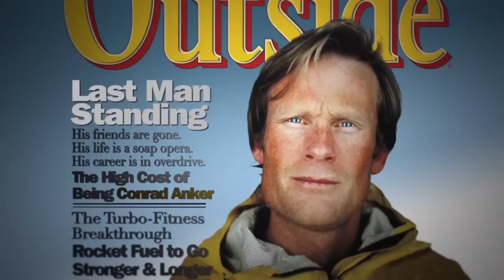MERU - Shark's Fin Mountain Climbing Documentary - Official Trailer (2015) HD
In the high-stakes pursuit of big-wall climbing, the Shark's Fin on Mount Meru may be the ultimate prize. Sitting 21,000 feet above the sacred Ganges River in Northern India, the mountain's perversely stacked obstacles make it both a nightmare and an irresistible calling for some of the world's toughest climbers.

In October 2008, renowned alpinists Conrad Anker, Jimmy Chin and Renan Ozturk arrived in India to tackle Meru. Their planned seven-day trip quickly devolved into a 20-day odyssey in sub-zero temperatures with depleting food rations. Within 100 meters of the elusive summit, their journey - like all previous attempts - fell short of the goal.

Heartbroken and defeated, the trio returned to their everyday lives, where the siren song of Meru continued to beckon. By September 2011, Anker had convinced his team to reunite and undertake the Shark's Fin once more, under even more extraordinary circumstances.

MERU is the story of that journey, an expedition through nature's harshest elements and one's complicated inner demons, and ultimately on to impossible new heights.

Release Date: 14 August 2015
Directors: Jimmy Chin, Elizabeth Chai Vasarhelyi
Stars: Conrad Anker, Grace Chin, Jimmy Chin, Renan Ozturk
Genres: Documentary | Action | Adventure
Country: India | USA
Producers: Jimmy Chin | Shannon Ethridge | Elizabeth Chai Vasarhelyi
Distributor: Music Box Films